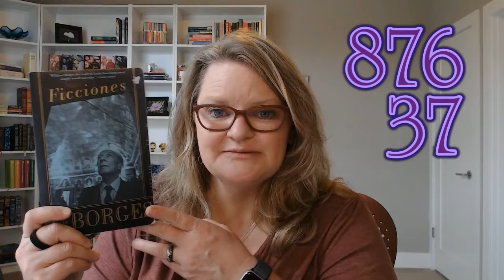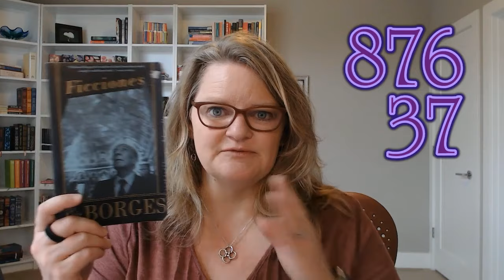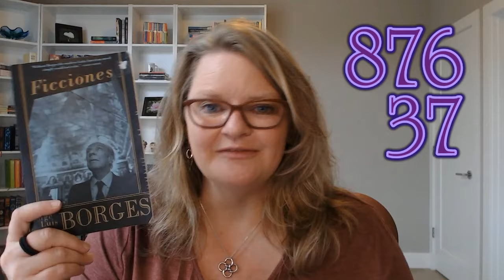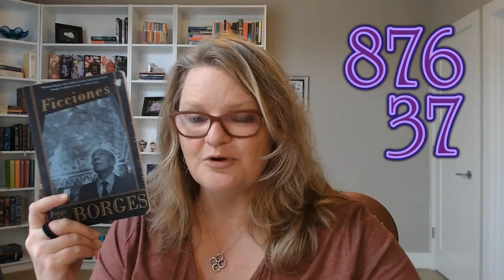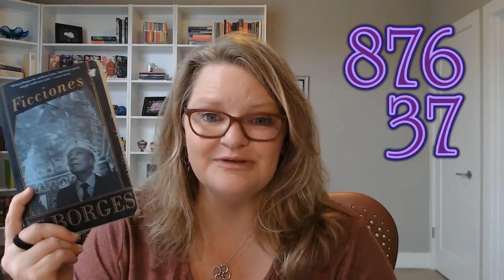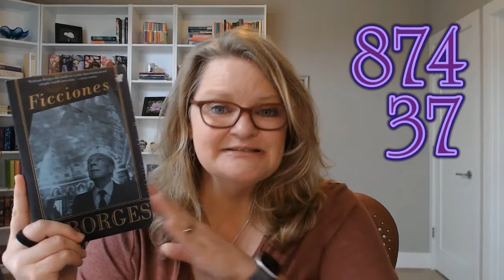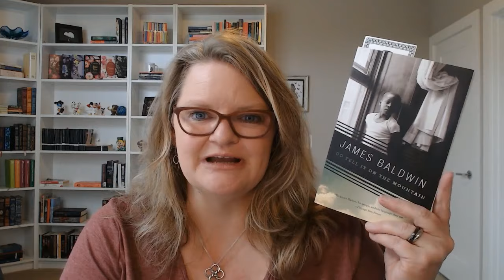Reading Borges Kind of Broke me! 😱- 1001 Book Countdown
Hi Everyone,
It has been a very strange reading month.  I haven't made a huge amount of progress.  Taking on a very complicated book by the author Borges probably wasn't the right choice given my very busy personal life!  I found it difficult to pick up at times and definitely difficult to interpret.  I am so thankful to my friends Dea @novelideea and Tiffany @beautifulminutiae .  They really helped me make my way through the book.  I don't know if I would have kept going without these wonderful BookTubers!

00:00 - Intro
01:22 - The Numbers
02:01 - Book 876 & 875
07:50 - What's Next
10:08 - Closing

January - No selection
February - A Fine Balance by Rohinton Mistry ✅
March - Les Miserables by Viktor Hugo ✅
April - Midnight's Children by Salman Rushdie ✅
May - Alias Grace by Margaret Atwood ✅
June - Go Tell it on the Mountain by James Baldwin
July - Jane Eyre by Charlotte Bronte
August - No Selection
September - Wide Sargasso Sea by Jean Rhys
October - Great Expectations by Charles Dickens
November - North & South by Elizabeth Gaskell
December - Nana by Emile Zola

The 1001 Book Countdown is a passion project where I am reading all of the books in the 1001 Books you must read before you die list by Peter Boxall.  I combined all editions of the list so there are actually 1315 books all total to read.  I started my reading project on YouTube in 2021 and have been documenting my way through the last 1001 books. I hope you enjoy watching me make my way through this MASSIVE project!